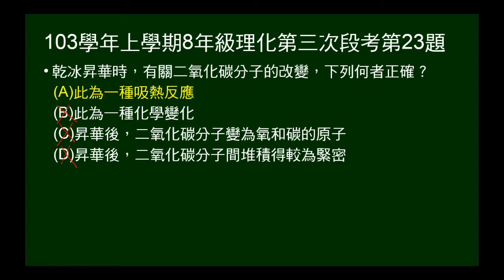103學年上8年級理化三段第23題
問乾冰昇華問題，為何種變化？吸熱或放化？是否產生新物質？分子間距離？